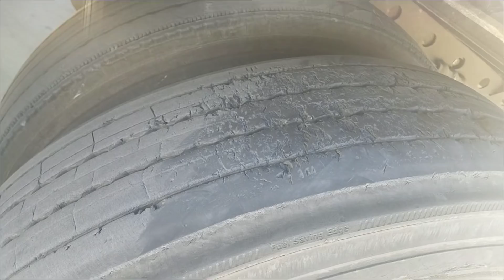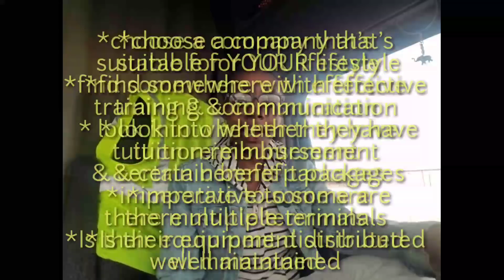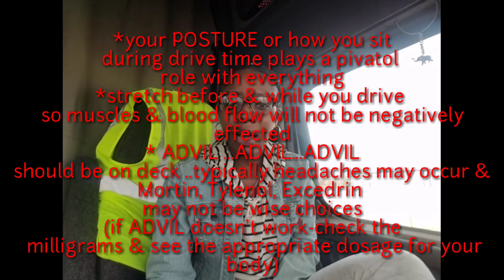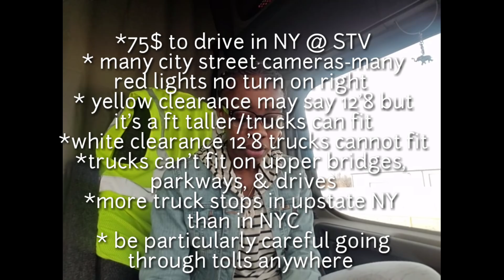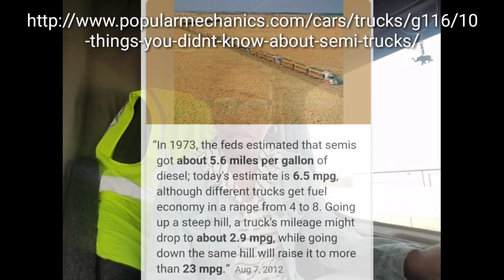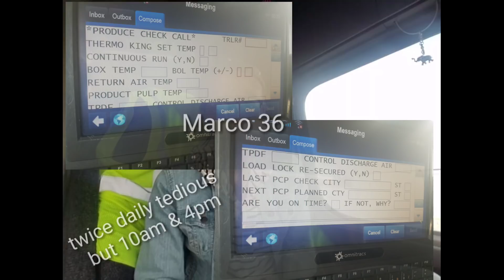STV: The BestPass- Skimp Dee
A copy to my 1st book

The article used is a bit old but it could provide an idea from way back!!